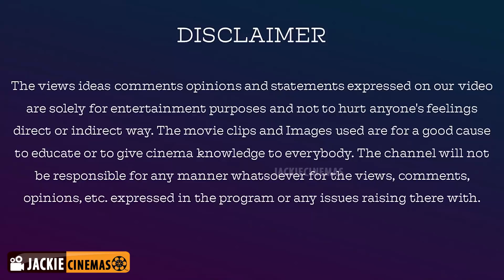கழிவறை வீட்டுக்குள் வந்ததுதான் பிரச்சனையா? | News | Latest News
கழிவறை வீட்டுக்குள் வந்ததுதான் பிரச்சனையா? - Vlog74 | Latest News | News Update

Name: V.Dhanasekaran
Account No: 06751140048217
Bank IFSC Code: HDFC0000675
Swift Code: HDFCINBB
Bank Name: HDFC Bank

jackieTV link